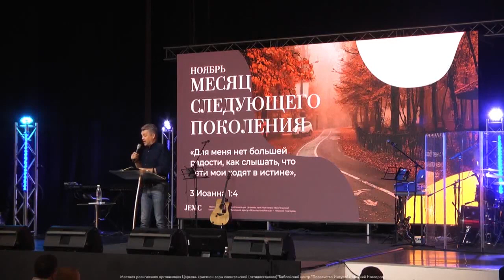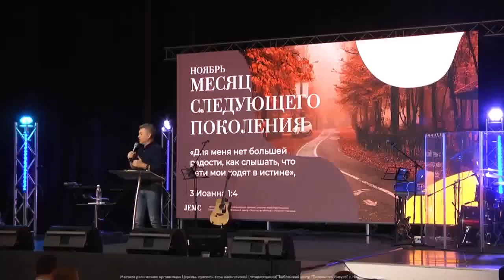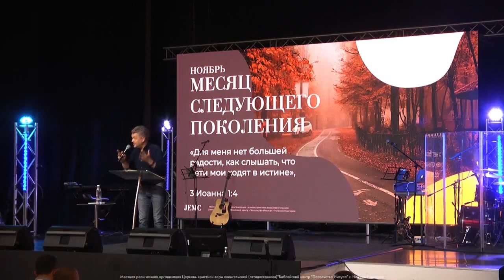НАУЧИСЬ МЫСЛИТЬ ПОКОЛЕНИЯМИ. «Посольство Иисуса» 07.11.2021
Тема послания пастора Павла Рындича «Научись мыслить поколениями».

Псалтирь 32:11: «Совет же Господень стоит вовек; помышления сердца Его - в род и род».

Сам Бог мыслит поколениями. Он обращается к людям как Бог Авраама, Исаака, Иакова. Другими словами, Он показывает нам три поколения.

Сегодня психологи пришли к тому, что человек живет и развивается в отношении трех поколений. А ведь в Библии об этом было сказано еще тысячелетия назад. Таким образом, мы всегда будем находиться под влиянием трех поколений. И если Бог мыслит поколениями, то и мы должны мыслить поколениями. И мы будем счастливы тогда, когда осознаем свою роль в этих поколениях.